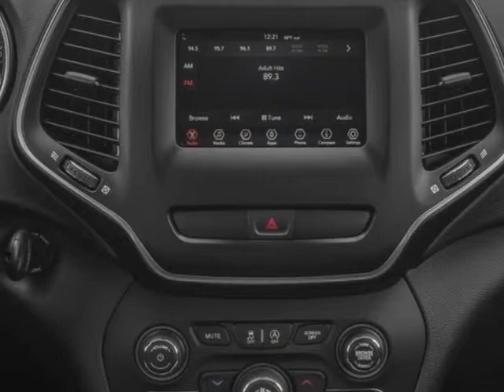2019 Jeep Cherokee Latitude FWD SUV - Mayaguez, PR